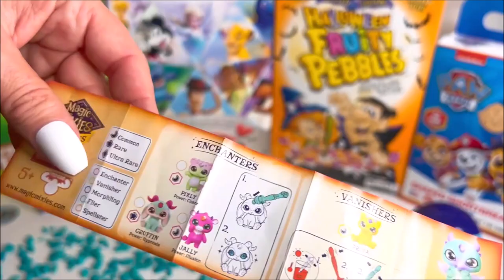ASMR Mystery Surprise Satisfying Unboxing Magic Mixies Mixlings Blind Bag (No Music)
ASMR Mystery Surprise Satisfying Unboxing Magic Mixies Mixlings Blind Bag (No Music) No Talking  ♡ ABOUT ASMR MYSTERY SURPRISES SATISFYING UNBOXING ♡
I AM A toy collector and I do videos on:
❤️  ASMR
💚  All about cute toys! (hello kitty, mini kitchen and more)
💙  Toy unboxing
💜  Toy ASMR

Oddly satisfying video YouTube 2023 tapping wrapper crinkle sounds popular fun surprise toys blind box cauldron magic wand animal